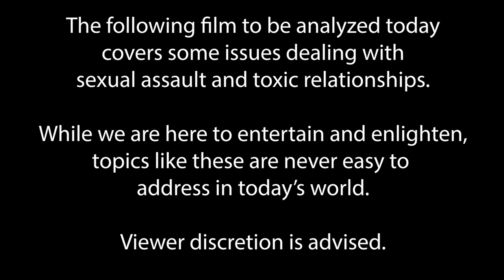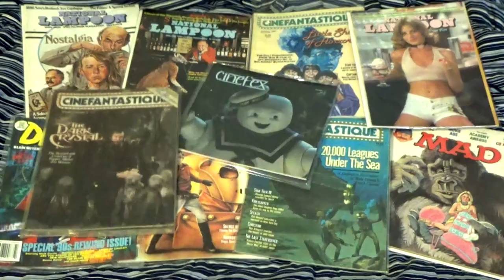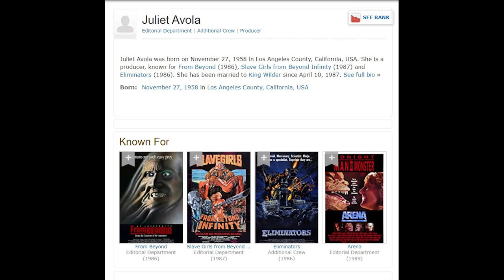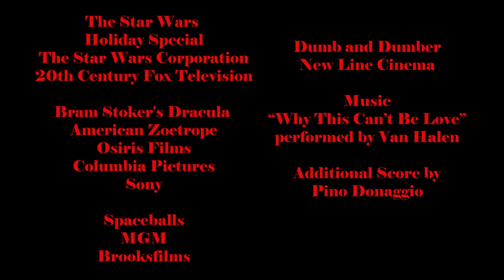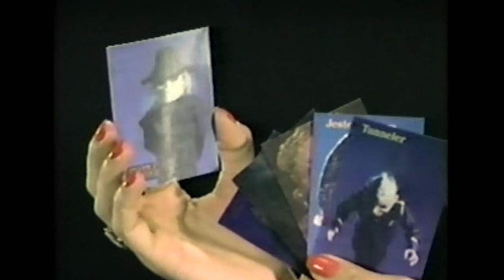Vaulting - Meridian: Kiss of the Beast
Full Moon Month continues as Morgan and Megan take a look a different kind of Beauty and the Beast story...whose tale has not aged very well...